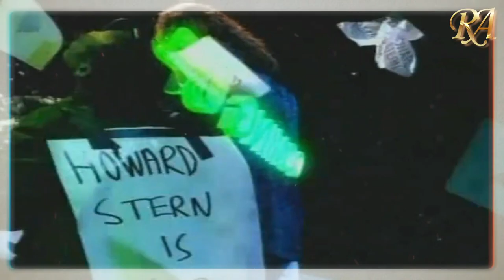Maria Menounos in The Tickle Chair | Best Of Howard Stern | HD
Howard Interviews the lovely Maria Menounos and plays the tickling game  with her in a fun filled episode of the show.

Who is Howard's Guest ?
Maria Menounos is an American actress, journalist and television presenter. She has hosted Extra and E! News, and served as a TV correspondent for Today, Access Hollywood, and co-hosted the Eurovision Song Contest 2006 in Athens, Greece. She also co-created and is currently CEO of online podcast series network AfterBuzz TV. She is currently signed to WWE where she has served as an ambassador since 2013. She hosts the podcast Conversations with Maria Menounos.
Howard Allan Stern is a well-known American radio jockey, television host, actor, and author. He started his career as a marketing executive and later worked as a radio salesman, from where he worked his way up to midday shifts at a radio station, eventually becoming the station’s production director. He has worked with a number of radio stations that include WWWW, WWDC, WNBC, and WXRK.
He became a national sensation when his show ‘The Howard Stern Show’ gained popularity throughout America. The show, which was first aired in 1986, had a tremendous run until it was finally taken off air in 2005. During its run, ‘The Howard Stern Show’ had gained a whopping 20 million listeners and was aired across 60 markets. Howard is also well-known for his television shows, such as ‘The Howard Stern Show’ and ‘The Howard Stern Interview.’
His book ‘Private Parts’ became a bestseller and was later adapted into a movie in which he appeared as himself. Stern is known by his self-proclaimed title ‘King of all Media,’ for his contribution across all major entertainment platforms has been immense over the years.